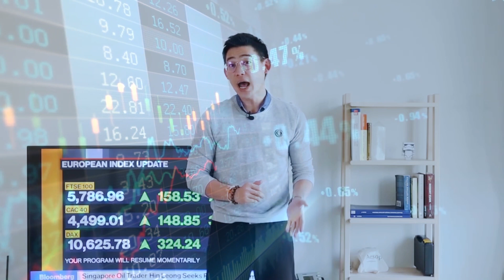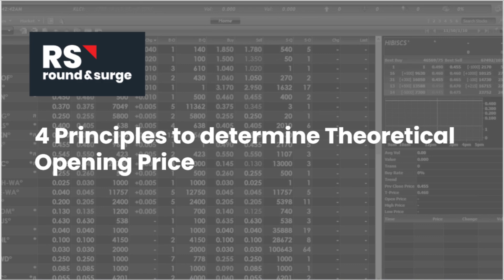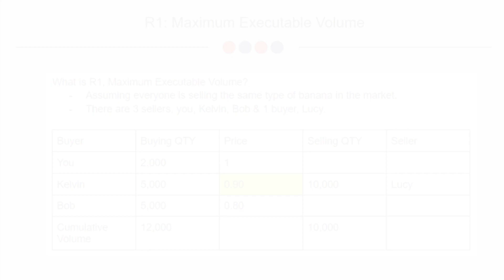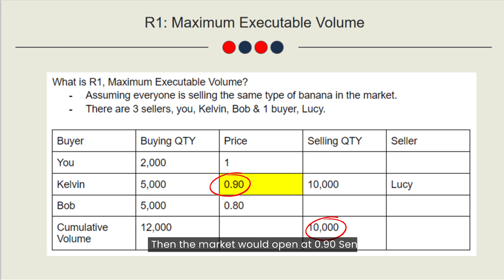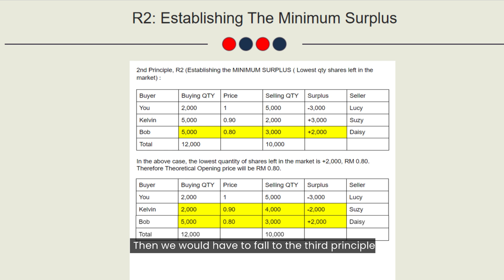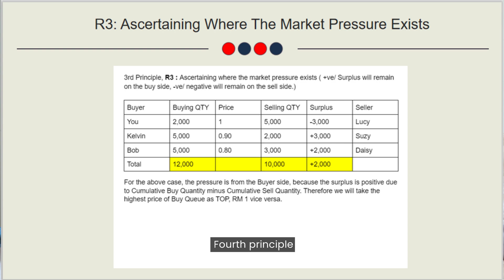How Theoretical Opening price is determine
***Correction***
5:49 R3 Ascertaining Market pressure Exist. Based on the example in the video, the TO price will be determine at RM 0.90 instead of RM1.

Content :
4 principles to determine Theoretical opening price :
R1 :  Maximum Executable Volume
R2 : Establishing the MINIMUM SURPLUS ( Lowest quantity shares left in the market)
R3 : Ascertaining where the market pressure exists ( +ve/ Surplus will remain on the buy side, -ve/ negative will remain on the sell side.)
R4 : Consulting reference price ( Previous day closing Price).

To find out more about our Operator Analysis Pro-Trader Course, visit this
Kelvin's Instagram : @kelvinnny810

Round & Surge are not responsible for any loss incur in your trading.

Malaysia stock market is a unique market, hence it require a customized trading approach to tackle & swerve. Many existing traders in Malaysia applies a plug-and-play strategy from overseas stock market, but it is not necessarily the best strategy to trade in KLSE. This is due to the difference in local and overseas stock market regulation, as well as the size of market participants of institutional fund & retail investors.

“True traders react to the market.” is the backbone of our trading method. Our findings and strategies are develop through years of trading experience and observance of the operating style in Malaysia stock market.

- Brokerage fees : 0.08% or RM 8 whichever is higher  |  Intraday Brokerage fees : 0.08% (0.05% if intraday transaction value more than 50k transaction) or RM8 whichever is higher.

*Kindly read through the T&C and requirement of account opening before account opening*
Trading account FAQ :